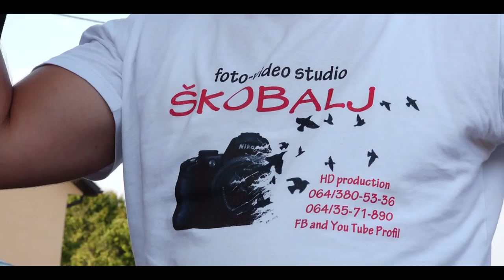Krstenje Eme Tosic Loznica HD Spot 2018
Svirali: Mihailo Aksentijevic Slavko Filipovic Mina Kostic Dejan Crnogorcevic rasveta Dj Deki Loznica
Snimci sa dronom loznica iz vazduha foto video studio ŠKOBALj
torta miki mini maus mouse